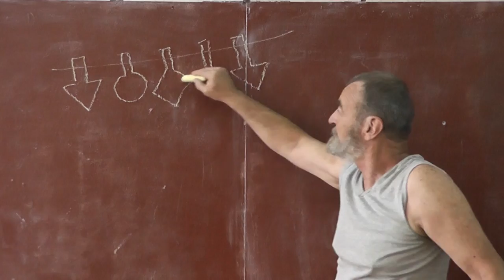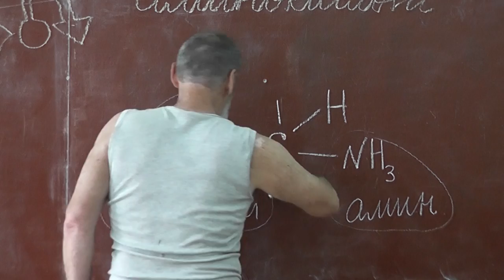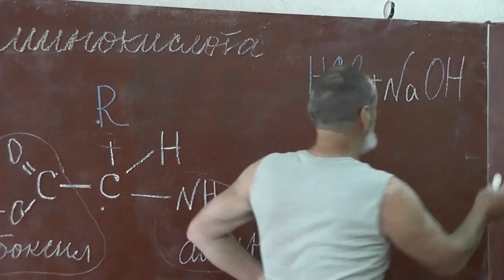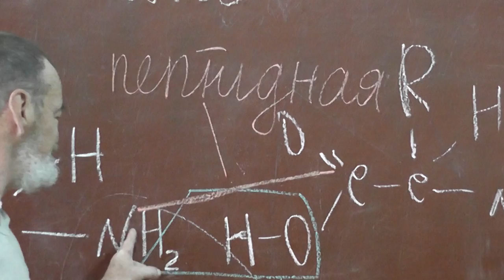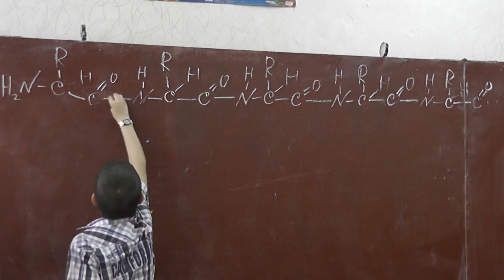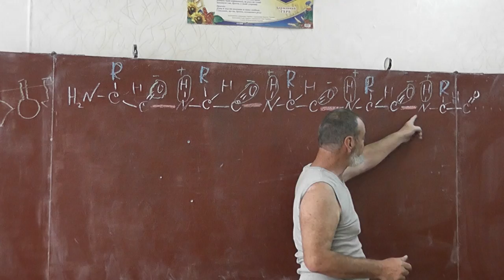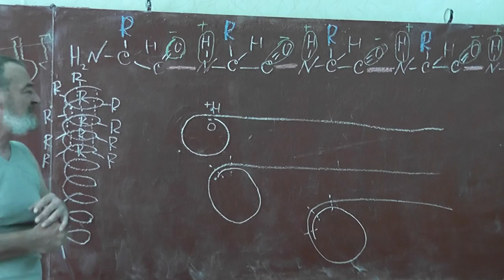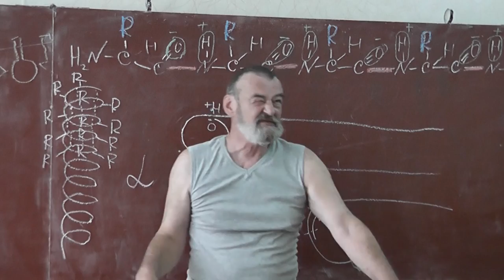22 Аминокислоты. Пептидная связь. Первичная и вторичная структуры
Белки — нерегулярные полимеры. Их мономеры — 20 аминокислот. Структурная формула аминокислоты.
Пептидная связь — связь между аминогруппой одной аминокислоты и карбоксильной группой другой аминоккислоты
Водородная связь — ассоциация между электроотрицательным атомом и атомом водорода H, связанным ковалентно с другим электроотрицательным атомом.
Первичная и вторичная структуры белка. Кератин.